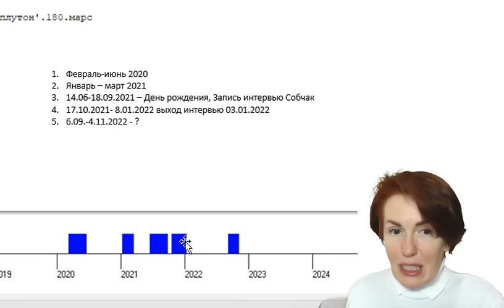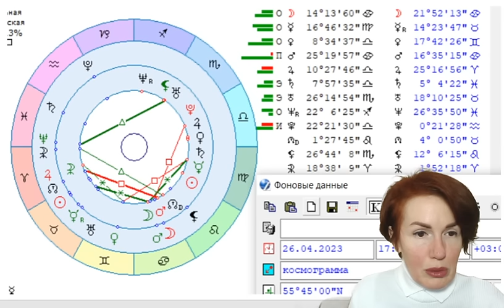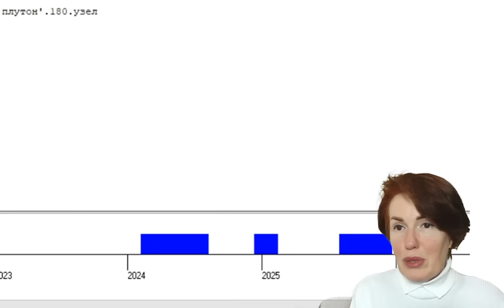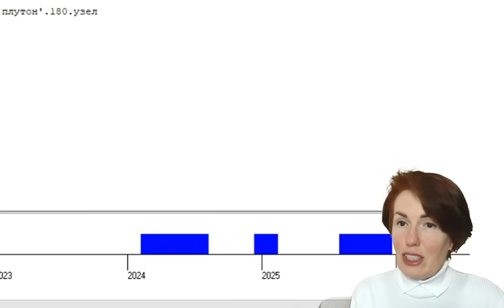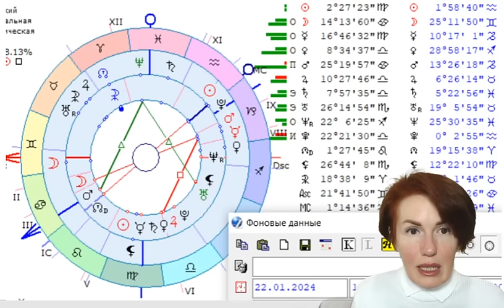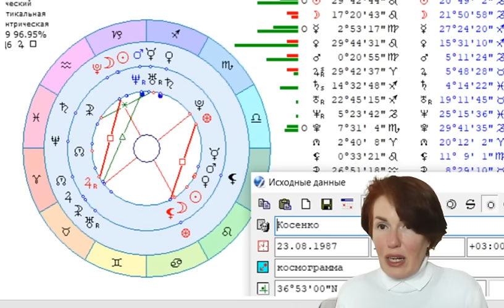Елена Блиновская под арестом. Как воспитывает Плутон?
Подключайтесь к моим группам:
 / magiyafizio
Инстаграмм @filatova_fiziognomika